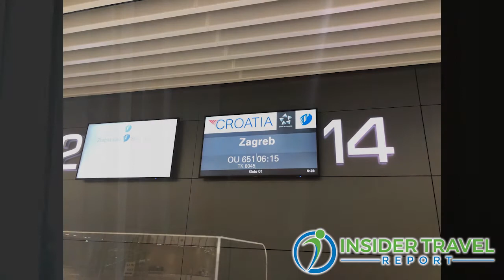Insider Video: Discover the Many Charms of Croatia’s Capital of Zagreb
Martina Bienenfeld, CEO of the Zagreb Tourist Board, talks with James Shillinglaw of Insider Travel Report about her city’s ambience and many attractions. Zagreb is a city of parks, gardens, restaurants and cafes, street markets, imperial architecture and unique museums. Think a quieter even more livable Vienna or Budapest, reflecting Zagreb’s Austro-Hungarian empire roots.